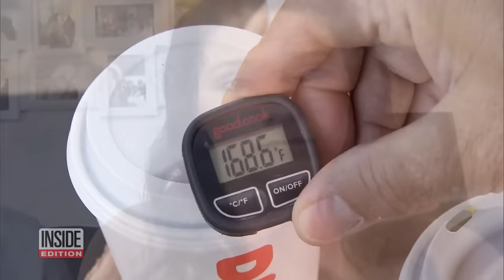Woman Says Dunkin Donuts Coffee Burned 30% of Her Body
A New Jersey woman named Samantha Picklo alleges she received 2nd and 3rd degree burns on 30% of her body after an incident at Dunkin' Donuts. Picklo says three black coffees were spilled on her pants, causing her skin to peel. She and her husband called 911, and officers questioned her and the Dunkin' employee who served her. Inside Edition’s Jim Moret tested to see how hot Dunkin' Donuts’ coffee is.